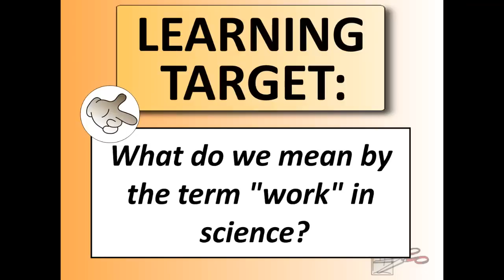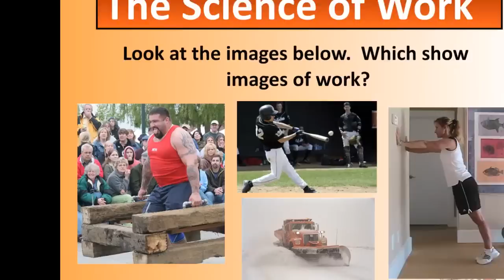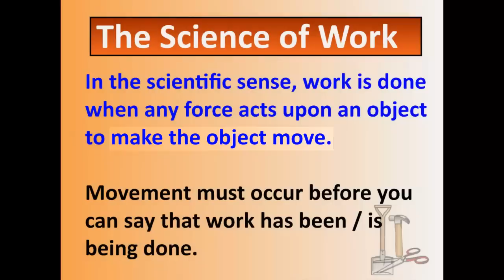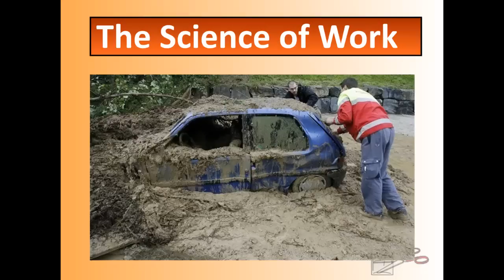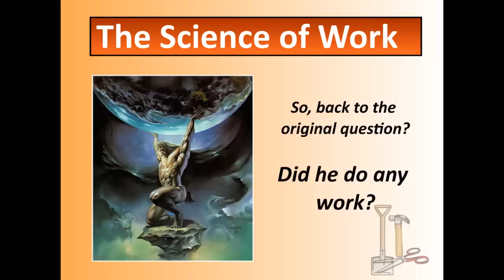Mechanical systems - video 7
The science of work.